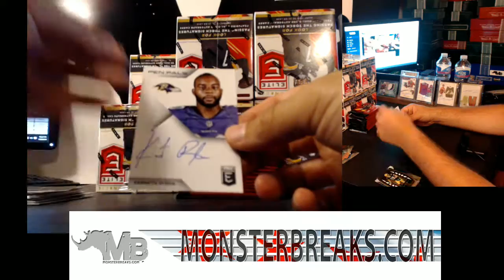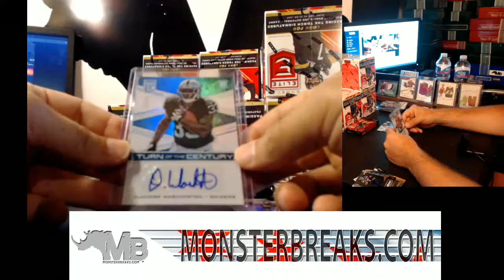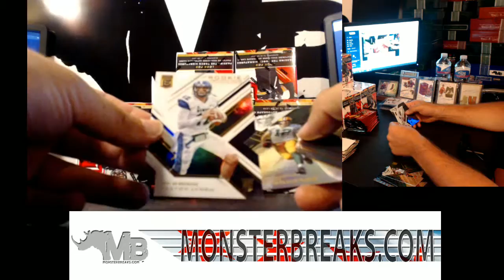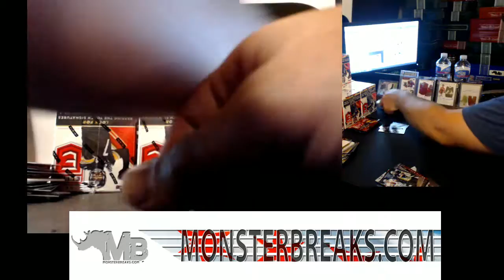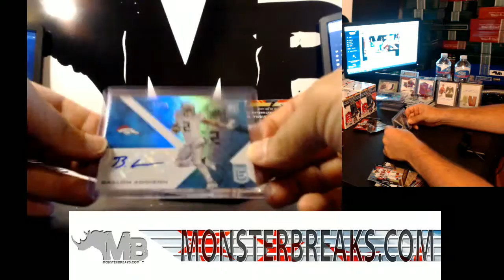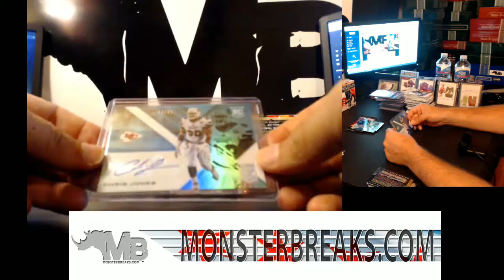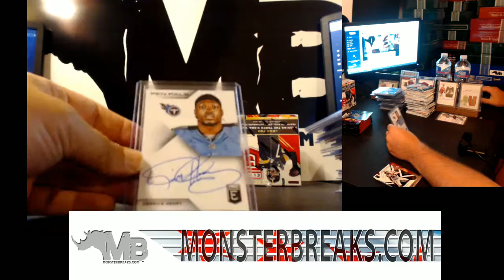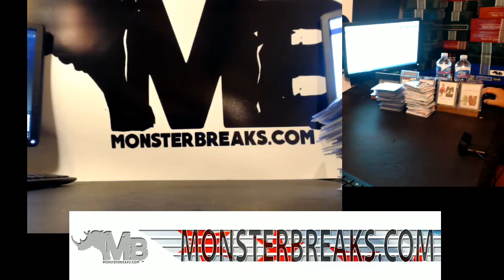2016 Donruss Elite Football PYT #1